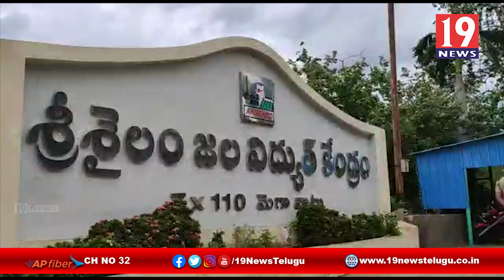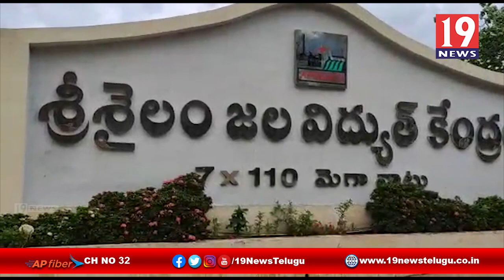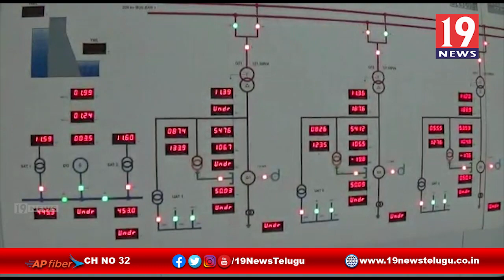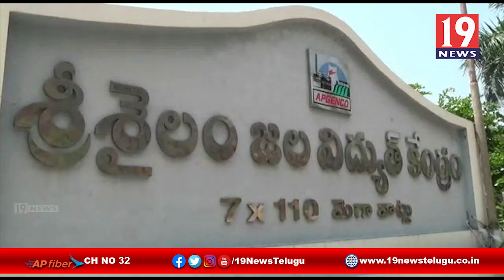శ్రీశైలం కుడిగట్టు జలవిద్యుత్ కేంద్రంలో సాంకేతిక లోపం -కర్నూలు జిల్లా